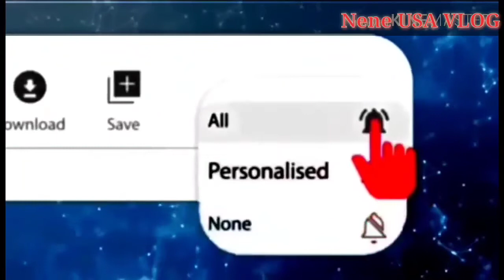My own version | Lechon kawali in OVEN 2020 | EASY way in 2 Ingredients | Nene USA vlog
panoorin nyo, anjan ang recipe sa video, lami jud sya guys. cravingsatisfied lechonkawali in oven